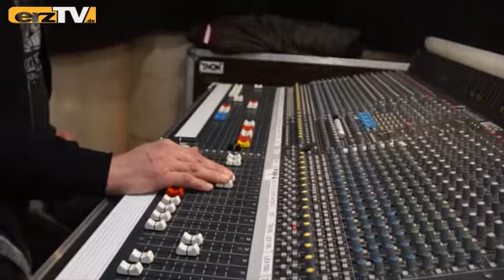Von den Großen lernen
STOLLBERG: Der Verein "Musikwerkstatt an der Silberstraße" lässt sich zusammen mit zahlreichen Partnern und Unterstützern, wie beispielsweise die Musikschule Schmiedel immer wieder etwas einfallen. Sie setzten sich zum Ziel Musikbegeisterte aus der Region zu fördern und zu vernetzen.